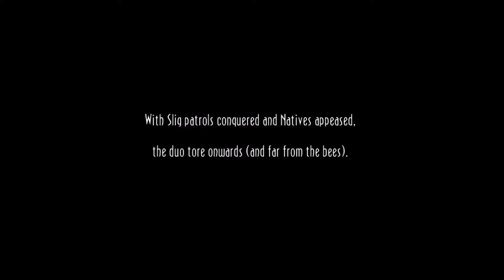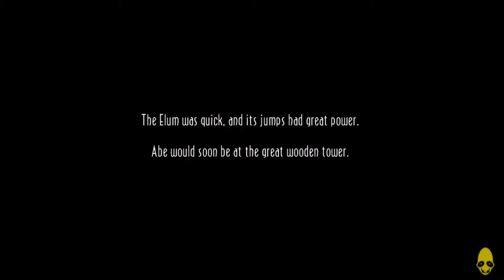Oddworld: New 'n' Tasty [Android] - 4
A mudokon chosen by the fickle finger of fate, Abe was a first class Floor-Waxer for RuptureFarms who was catapulted into a life of adventure.  Late one night he overheard plans from his boss, Molluck the Glukkon, to turn Abe and his fellow Mudokons into Tasty Treats as a final effort to rescue Molluck's failing meatpacking empire!

Can Abe change the fate of thousands and rescue the Mudokons? Can he escape the dark recesses of RuptureFarms and the desolate, uninviting, and downright terrifying surrounding environment?
Lead our unlikely hero on his mission because if he doesn’t make it… Abe’s back on the menu!